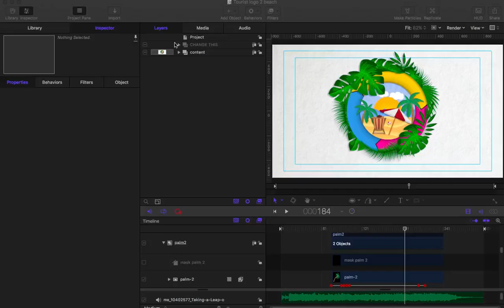Tourist logo 2 beach tutorial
Apple Motion tutorial template by ineptus design studio